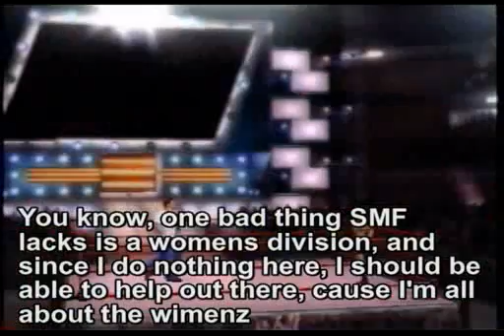SMF WAR 2010 Episode 3, Part 3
We find out who took Shindu Basa's Hardcore title!

Not the General!

As irrelevant as he is, Mercurius comes out to the ring. To discuss stuff...Dealing with anime-ish women. Ugh.

Hulk Hogan comes out??

Bush and the Secret Service Agent have a word with eachother.